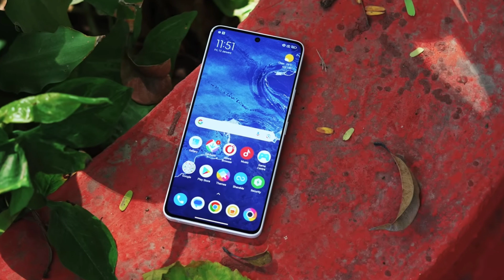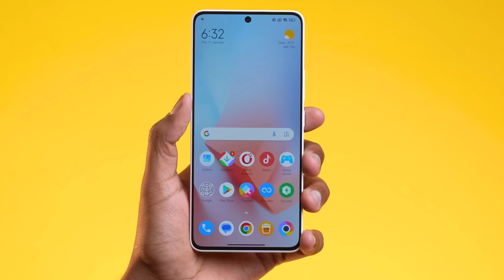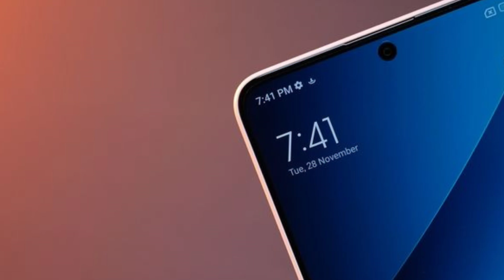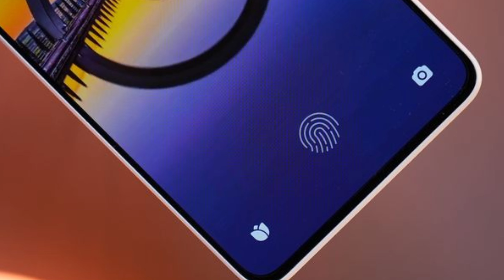Realme Narzo 70 Turbo 5G vs Poco X6 5G Comparison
realme narzo 70 turbo battery test
realme narzo 70 turbo bgmi test
realme narzo 70 turbo antutu score
realme narzo 70 turbo vs poco x6
poco x6
poco x6 camera test
poco x6 battery test
poco x6 bgmi test
poco x6 antutu score
poco x6 vs realme narzo 70 turbo

For Any Enquiries And Product Promotions Get In Touch With Us On

Hello friends,
Welcome to Tech Vij  YouTube channel.

Tech Vij  is one of the fastest growing youtube channel that features daily videos on smartphones & gadgets reviews, unboxing,breaking tech stories,daily comparision video tech news and useful videos.we make sure people who buying a new smartphone to which one is better for you.